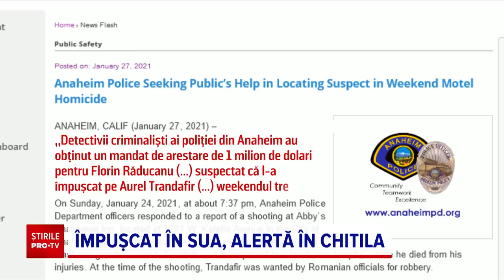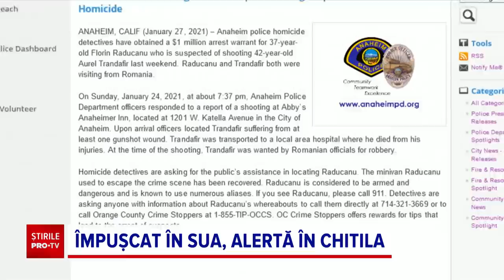Chitila, în alertă înaintea înmormântării unui lider interlop. Cine l-a asasinat pe Aly Sadoveanu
Este alertă în orașul Chitila, din Ilfov, unde a fost adus un lider interlop din clanul Sadoveanu, împușcat mortal în Statele Unite.